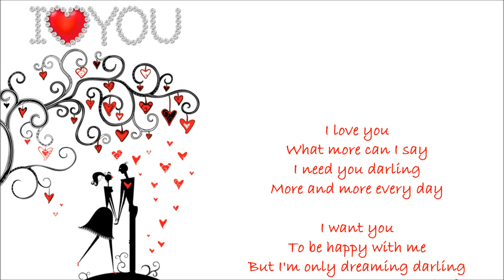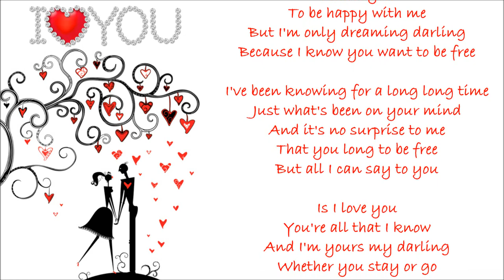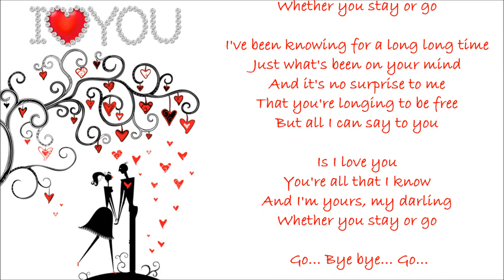I LOVE YOU "What More Can I Say" *❃* Eddie Holman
I need you darling
More and more every day

To be happy with me
But I'm only dreaming darling
Because I know you want to be free

I've been knowing for a long long time
Just what's been on your mind
And it's no surprise to me
That you long to be free
But all I can say to you

Is I love you
You're all that I know
And I'm yours my darling
Whether you stay or go

That you're longing to be free

 Go... Bye bye... Go...